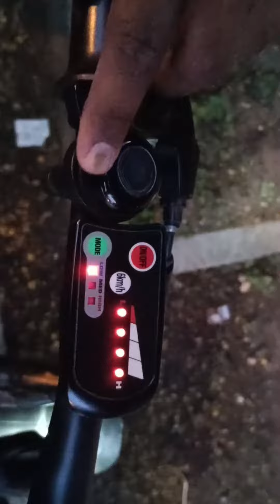Hero Electric Cycle LECTRO C8 Spotted on road hero heromotocorp LECTRO electric cycle#ytshorts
The Hero Lectro C8 is powered by 250 watt BLDC Motor. The Hero Lectro C8 takes 4 Hours to get fully charged its 36 V/5.8 Ah battery . The Price of Hero Lectro C8 starts at Rs 36.999 K  It is available in one variants, STD.